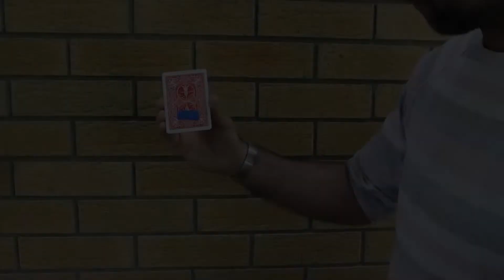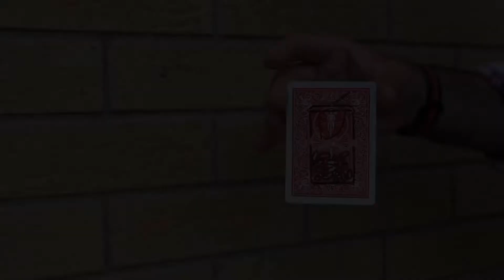CGI by James Keatley